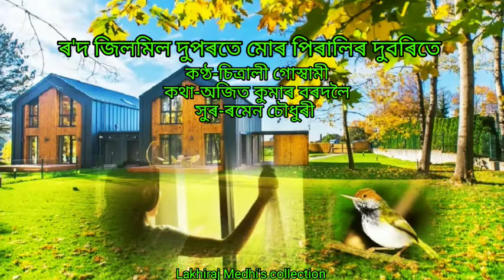ৰ'দ জিলমিল দুপৰতে মোৰ পিৰালিৰ দুবৰিতে(Roud jilmil duporote) by Chitrali Goswami.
Lyrics/Ajit Kumar Bordoloi
Tune/Ramen Choudhury
Edited by Lakhiraj Medhi
Credited to Air Guwahati